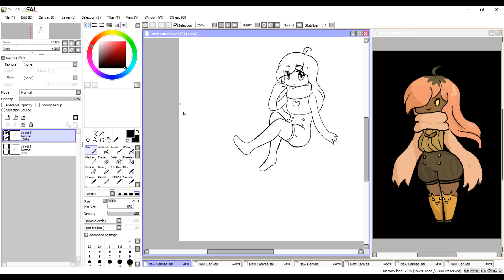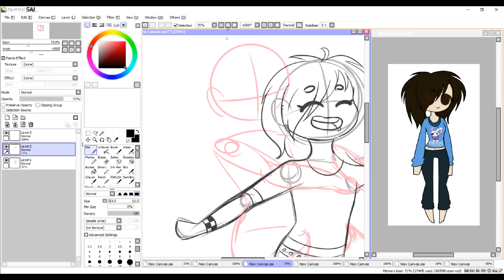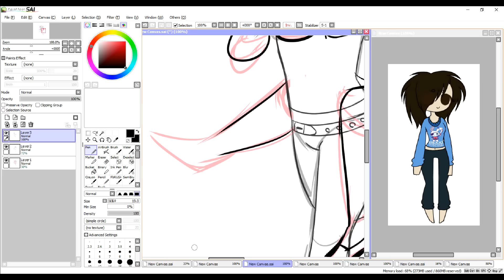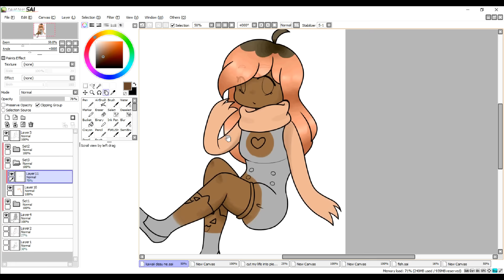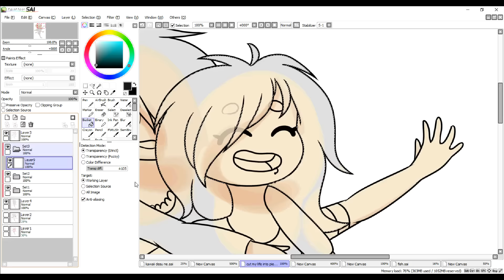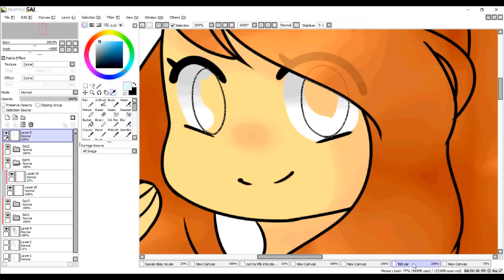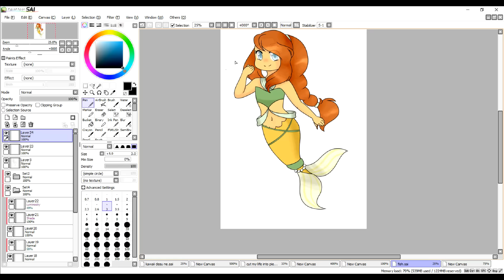Chibi Human Commissions II .:Speedpaint:.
Honestly I don't really like this set as much as I did with the last. I feel like I didn't do as good of a job on them... non the less, here they are.

Now prepare your buttholes for a lot of pony commission videos because I accepted quite a few!

Facebook account( come! friend me!) Adria Evens

Steam: KoishiKush